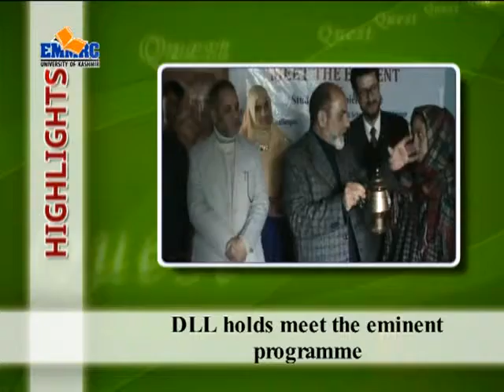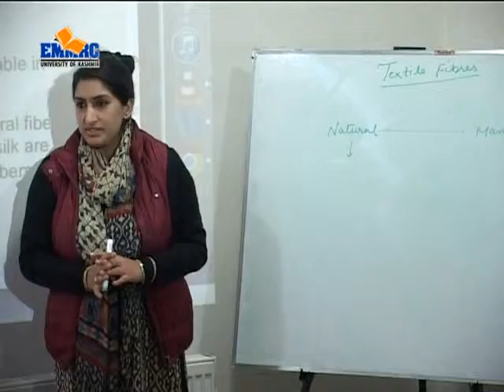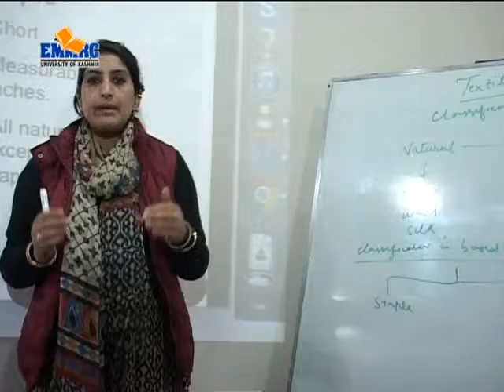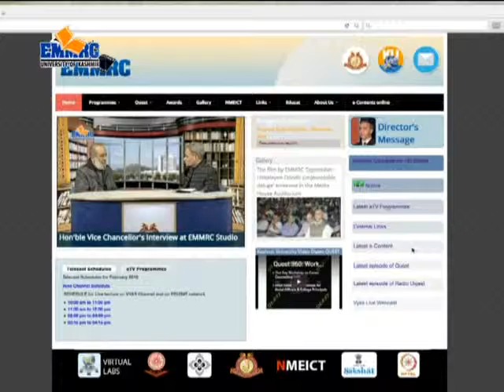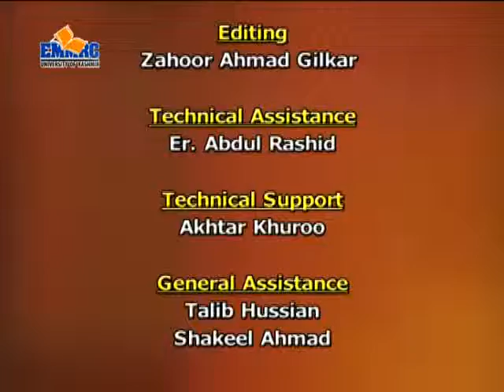Quest 369: Prof Amitabh Matoo's lecture , Distance education seminar & Meet the eminent programme